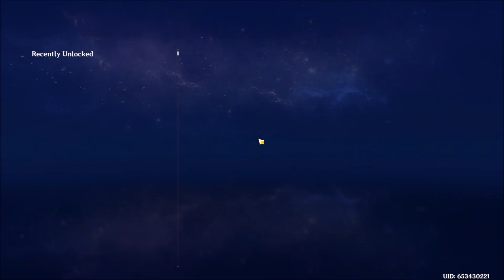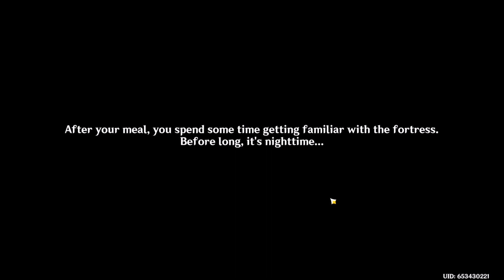Trial By Labor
🌷🌊🌿[[(っ◔◡◔)っ🎀Check This Bio If You'd Like🎀]]🌿🌊🌷
🧡🍂 . * ･ ｡ﾟ☆ [For Amazing Information] ☆｡ﾟ･* . 🍂🧡

In This Episode We Explore And Try To Find Evidence For Our Case!

-Allie Rose McGough

Any Donations Go Towards The Account, Such As Skins, BP, Welkin Moon, And More. This Is A Series That We All Decide On What To Do, Together.

Thank you for donating if you did I will shout you out in my next video! 🤍

PC Statistics:
CPU: Intel Core i5 10400 @ 2.90GHz 40 °C || Comet Lake 14nm Technology
RAM: 36.0GB Dual-Channel Unknown @ 1064MHz (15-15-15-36)
Motherboard: Dell Inc. 0M6C7G (U3E1)
Graphics: D32f-F1 (1920x1080@59Hz) || VGA TO HDMI (1920x1080@60Hz) || 6128MB ATI AMD Radeon RX5600 (Dell)
Storage: 931GB TOSHIBA DT01ACA100 (SATA ) 36 °C || 476GB PM991a NVMe Samsung 512GB (RAID (SSD))
Audio: Realtek Audio